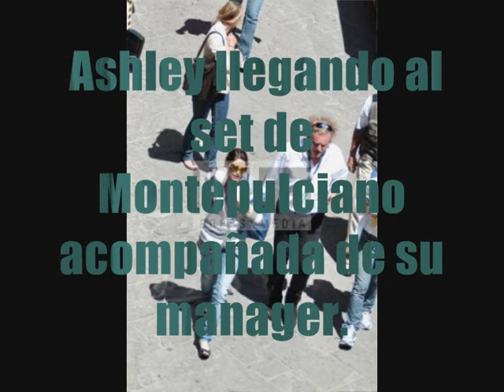Rodaje de Luna nueva en Montepulciano/8: